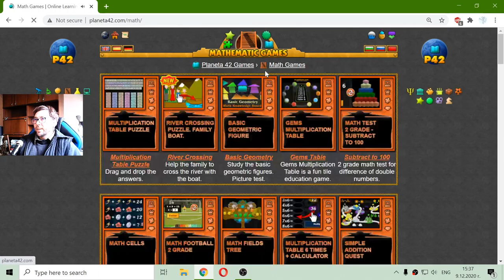Addition to 100 Test - Interactive Maths Homework 🧮🎥🎓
Fun educational video, where I practice addition of numbers from 0 to 100. Suitable for online lessons, interactive classes and exciting homework.